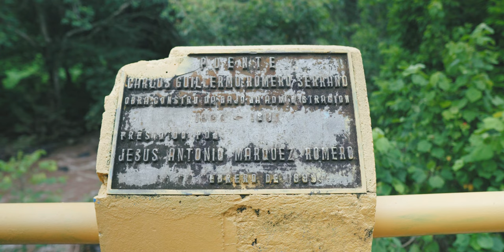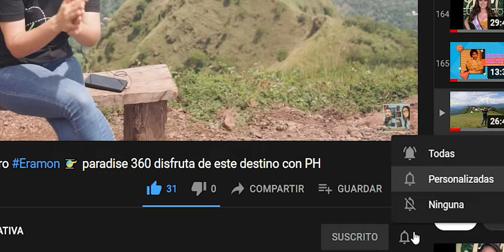MI TOUR POR EL RIO TAMULASCO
Nueva Ruta Tamulasco Rio de Chalatenango. Están invitados!!!